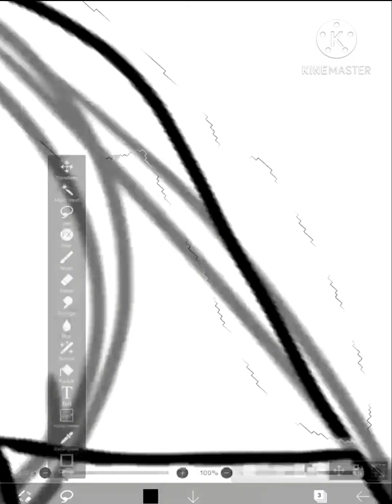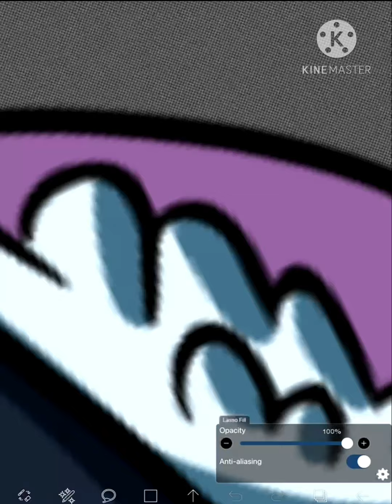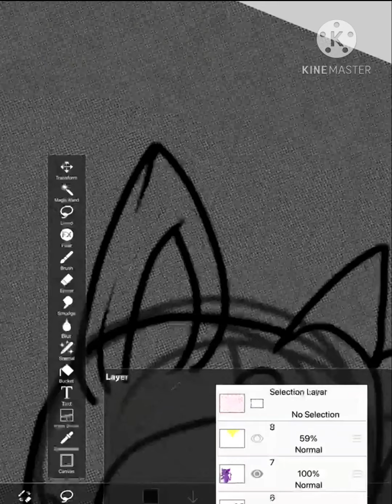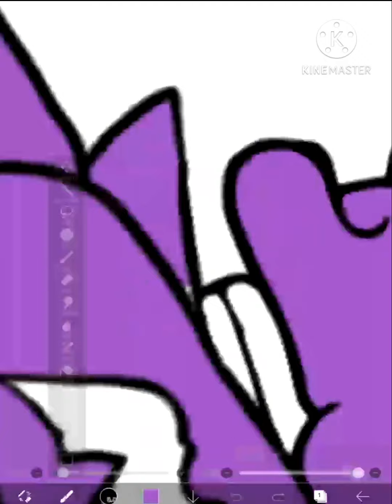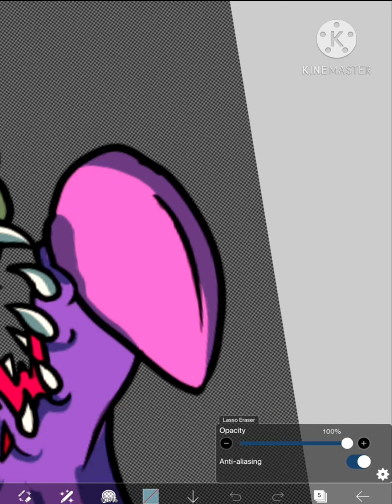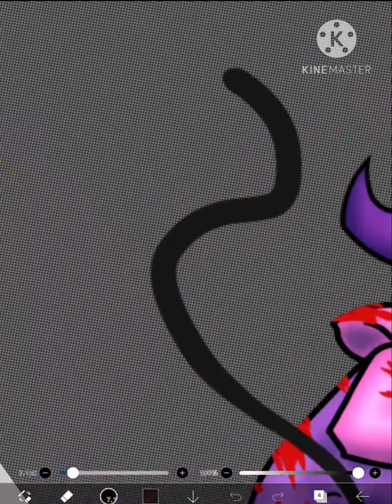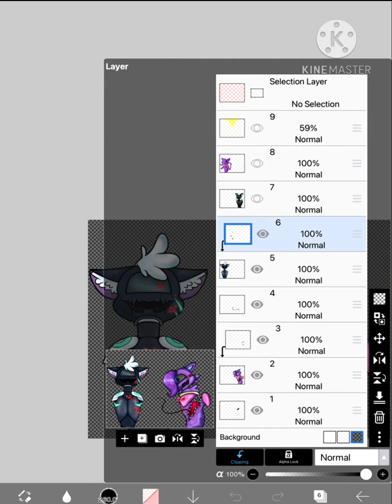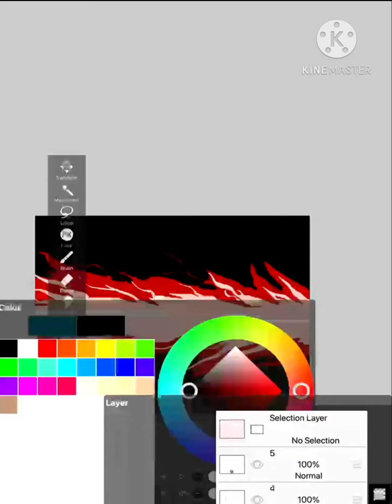The Imposters// Among Us O.c Speedpaint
i got a new tablet so i wanted to test it out, so i drew this...